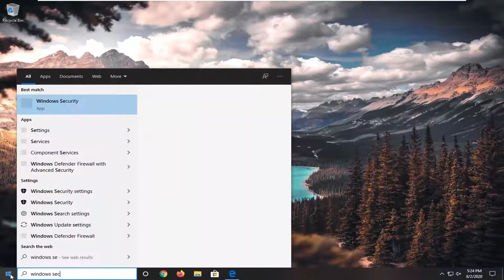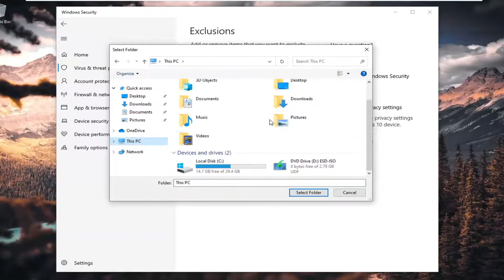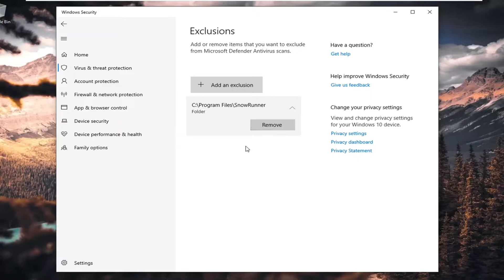How to Fix Snowrunner codex64.Dll Error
A lot of times, people get codex64.dll error, and it is just frustrating not to be able to proceed and be stuck in one place. This can take a lot of time to fix if you do not know about this topic. Moreover, the internet is filled with fake news and fixes that can even harm your computer. Do not follow those ways; otherwise, you would end up regretting it as there are tons of safety issues. There is an alternative to it; we have laid down simple steps to fix this problem. There may be other alternatives to this like reinstalling or whatnot. However, this is the best method because it is going to save you a lot of time and effort. Also, reinstalling just a hefty procedure and we would not recommend it until it is essential.

Codex64.dll is a common problem; however, there are a few fixes available. In this tutorial, we bring you the easiest way to fix this issue in a short period. These are very simple, and all you have to do is follow-through. Do not skip any of the steps, or it may not work. Moreover, do not worry, it is purely safe, and there would be no harm to your system or your network settings.